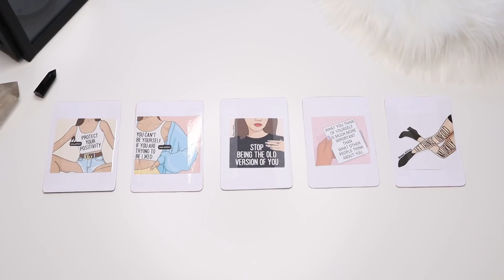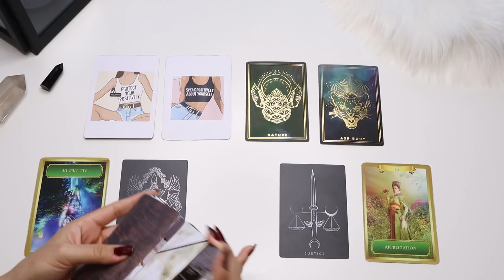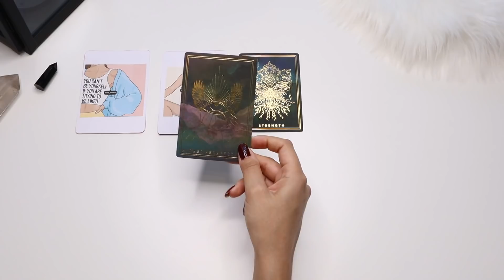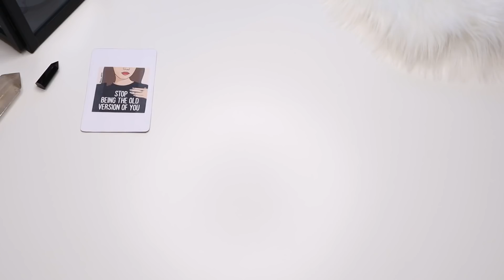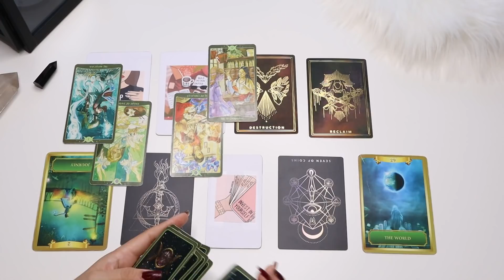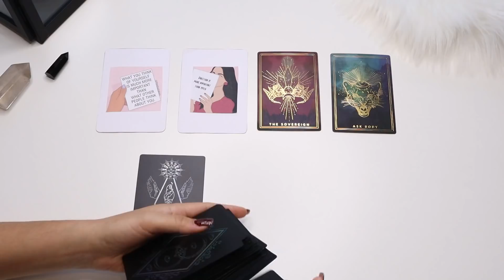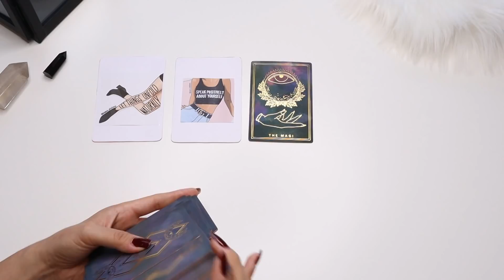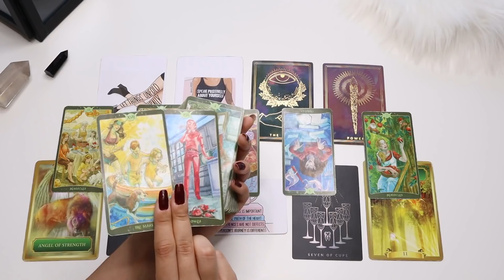PICK A CARD 🔮 WHAT MAKES YOU ATTRACTIVE?🤔😎😜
Want To Know What Makes You Attractive & Why ?

Hey Everyone!

🌿TIMESTAMPS
INTRO: 0:00

GROUP 1: 1:00

GROUP 2: 19:42

GROUP 3: 38:23

GROUP 4: 57:20

GROUP 5: 1:16:02

SUN: Cancer
MOON: Cancer
RISING: Aquarius

🌿Contact/Questions ?